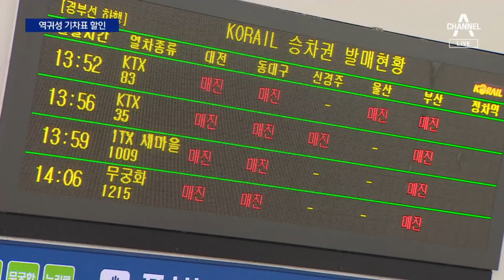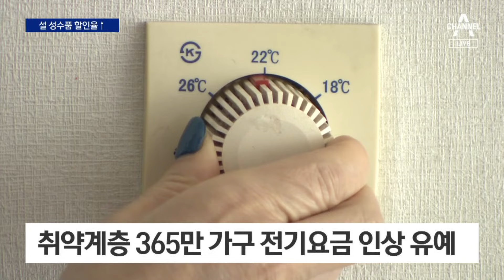역귀성 열차표 ‘30%’ 할인…설 연휴 고속도로 통행료 면제 | 뉴스A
역귀성 열차표 ‘30%’ 할인…설 연휴 고속도로 통행료 면제

다음 달 9일부터 시작되는 설 연휴를 앞두고 명절 민생 대책이 나왔습니다. 설 연휴 기간 고속열차로 역귀성하는 경우엔 최대 30% 할인 혜택을 주기로 했습니다. 취약 계층에 대한 전기 요금 인상도 한 번 더 유예됩니다. 김재혁 기자가 취재했습니다.

〈평일〉
08시 00분 라디오쇼 정치시그널 (유튜브 라이브)
08시 50분 김진의 돌직구 쇼
10시 20분 김진의 더라방 (유튜브 라이브)
12시 00분 뉴스A 라이브
15시 50분 강력한 4팀
17시 20분 뉴스TOP10
19시 00분 뉴스A

〈주말〉
12시 00분 토요랭킹쇼·뉴스A 라이브
17시 40분 뉴스TOP10
19시 00분 뉴스A

〈평일〉
08시 00분 라디오쇼 정치시그널 (유튜브 라이브)
08시 50분 김진의 돌직구 쇼
10시 20분 김진의 더라방 (유튜브 라이브)
12시 00분 뉴스A 라이브
15시 50분 강력한 4팀
17시 20분 뉴스TOP10
19시 00분 뉴스A

〈주말〉
12시 00분 토요랭킹쇼·뉴스A 라이브
17시 40분 뉴스TOP10
19시 00분 뉴스A